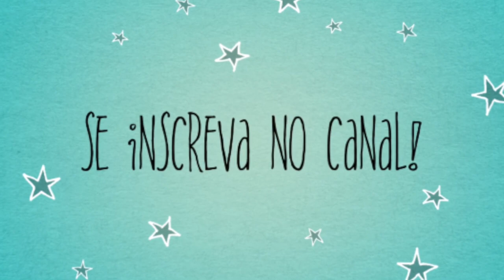BASE BORN THIS WAY TOO FACED | RESENHA/ REVIEW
Oi gente, tudo bom? Hoje mostro pra vocês a aplicação da base Born This Way Too Faced. veja o post no blog com mais detalhes

♥ SNAPCHAT donaconsumista
♥ PERISCOPE donaconsumista